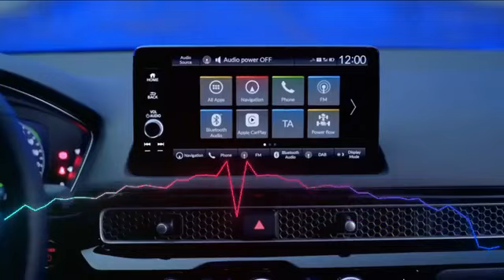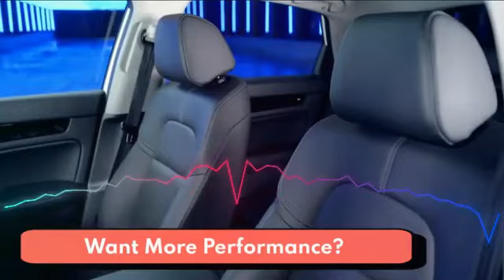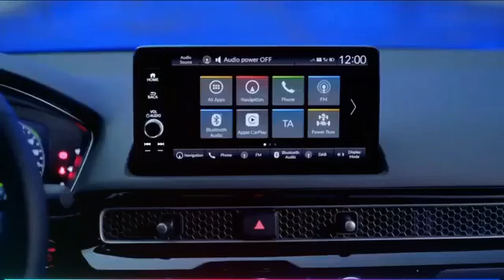I KMR 7 Super Honda Civic